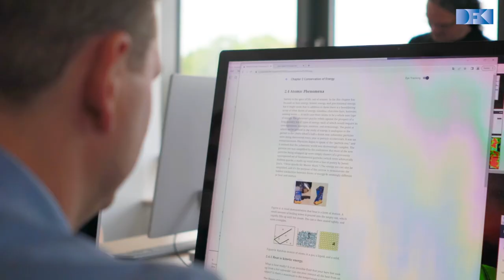Besuch von Mario Brandenburg, Parlamentarischer Staatssekretär im BMBF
Am 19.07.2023 besuchte Mario Brandenburg, Parlamentarischer Staatssekretär im bmbf , das dfki in kaiserslautern im Rahmen einer Rundreise zu den KI-Kompetenzzentren. Dabei stand die Rolle des DFKI für den Transfer von Spitzenforschung in die Wirtschaft im Fokus. Unter anderem wurde mit der Besichtigung des Produktionsdemonstrators KUBA in der SmartFactory-KL ein Einblick in die "Intelligente Fabrik der Zukunft" gewährt. Im Immersive Quantified Learning Lab (iQL) wurde gezeigt, welche Potenziale KI in der Lehre und beim Lernen bietet.